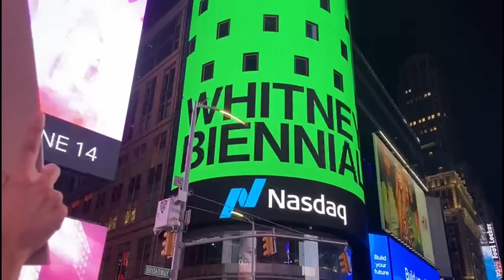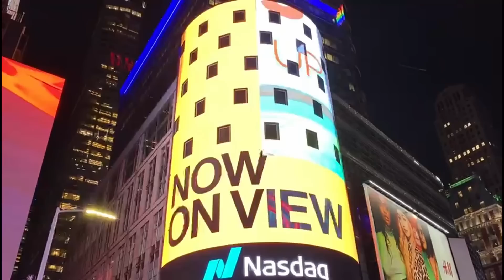Sidhu Moosewala's Legacy Honored at Times Square, New York City, June 11, 2022